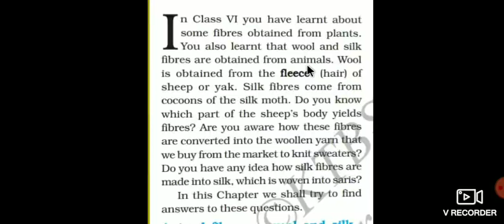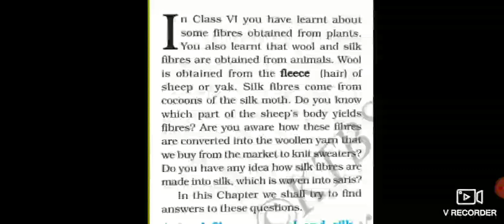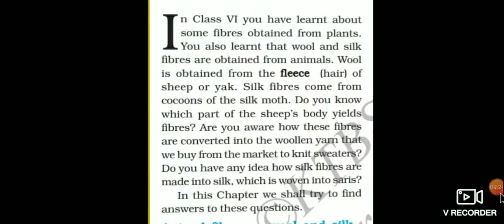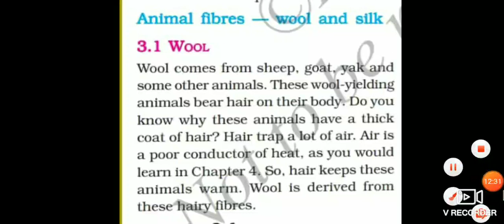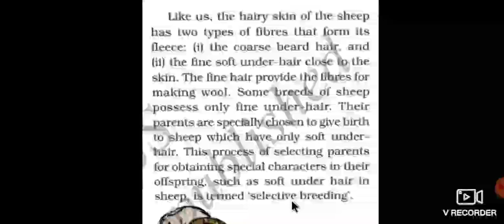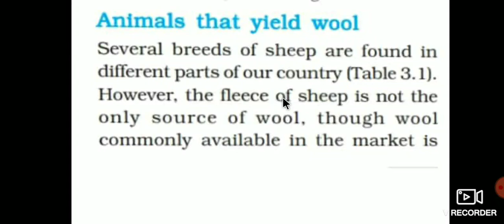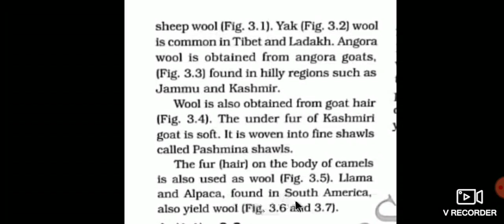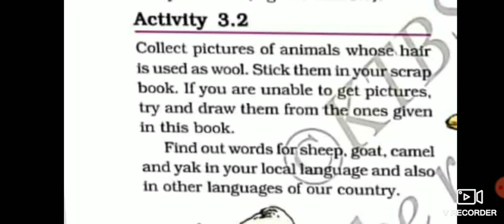7th standard science. chapter-3 Fibre to Fabric class-1